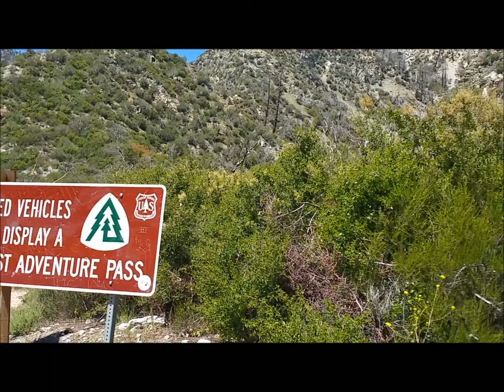Middle fork Lytle Creek to Third stream crossing trail camp overnight hike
An overnight backpacking trip to Third stream crossing trail camp, Middle fork, Lytle creek. Cucamonga wilderness.